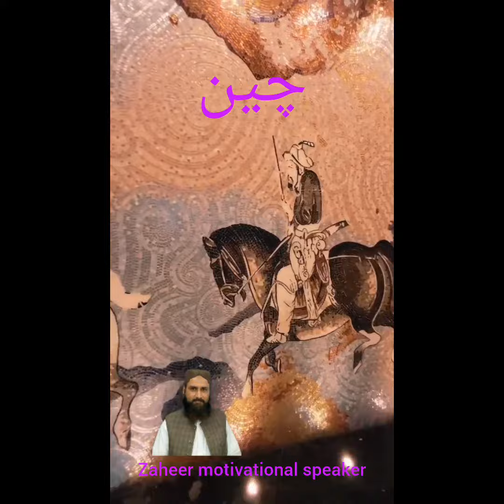China |Zaheer motivational speaker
Islamic bayan
Emotional bayan
Heart Touching bayan
Urdu bayan
Hindhi Bayan
Bayan
Qayamat kab aye gi
Mout ka Farishta kesa Hai
Qabar
Allah
Islam
Quran